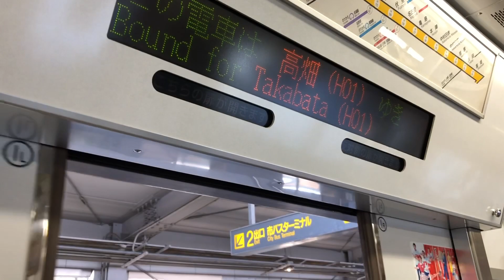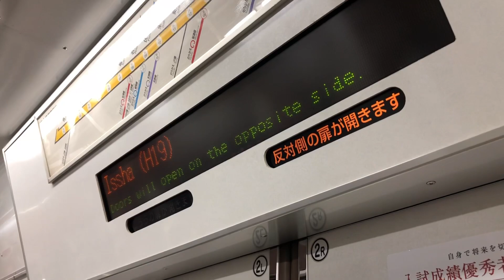【三菱IGBT】名古屋市交N1000形N1101H(前期型)走行音 / NagoyaSubway-N1000 sound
Japanese train running sound and view in the car.(NAGOYA/Nagoya-City-Subway/Series N1000/MITSUBISHI-VVVF)

名古屋市交通局・東山線用のN1000形1次車のN1101H走行音です。VVVFは三菱製IGBTを採用しています。

・名古屋市営地下鉄の次世代モデル
N1000形は5000形置き換え用に2007年に登場した形式で、頭にNを付番した形式名や日車式ブロック車体、LED式行先表示器は名古屋市営地下鉄では初採用となりました。2010年までに投入されたN1104Hまでの前期型、2012年以降に投入された N1105H以降の後期型で内装が大きく異なっています。前期型ではドア上の表示器がLED2段式で、ロングシート袖仕切が小型で分割式という特徴があります。